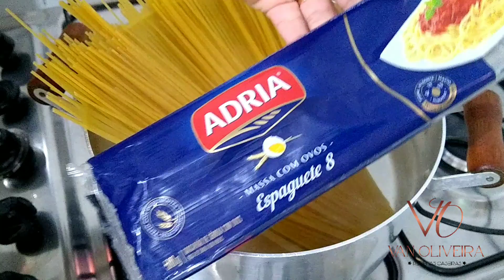VOCÊ VAI QUERER FAZER TODOS OS DIAS - Macarrão com OVOS mexido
Olá meus amores a receita de hoje é um macarrão espaguete delicioso com ovos mexido, simples e super fácil espero muito que vocês gostem fiz com muito carinho ♥️

Ingredientes:

250g de macarrão espaguete
4 ovos
150g de creme de leite
1 colher de sopa rasa de tempero Edu Guedes
coentro e cebolinha a gosto
queijo parmesão ralado a gosto

🌷 Asista o vídeo até o fim lá explico tudo certinho se gostar 👇

Escreva-se
Comenta
Compartilhe

🌷 Obrigada a todos pelo carinho sejam todos sempre bem vindos a essa família que cresce a cada dia,,, que Deus abençoe cada um de vocês e a família de vocês grandemente 🙏💞💞